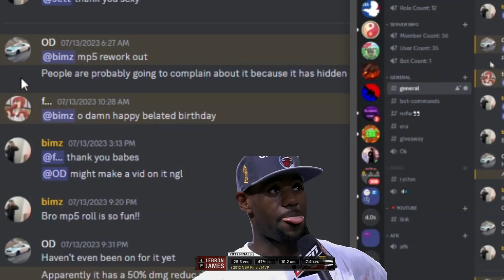Graal Era Mp5 roll special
You can find and talk to me on my social medias down here:

You can add me on discord
my discord is : cozybimz